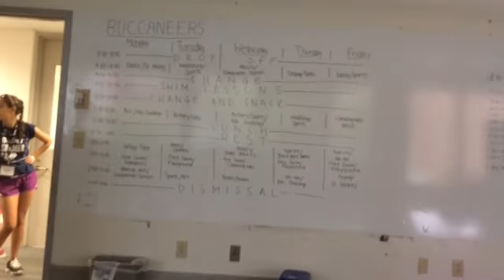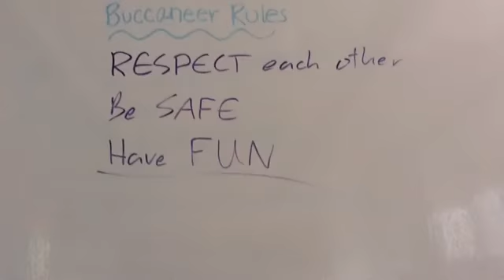What I do at Camp - Lolo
Made by Lolo